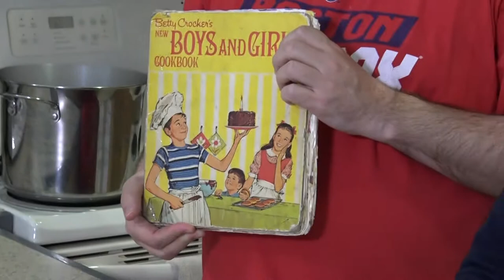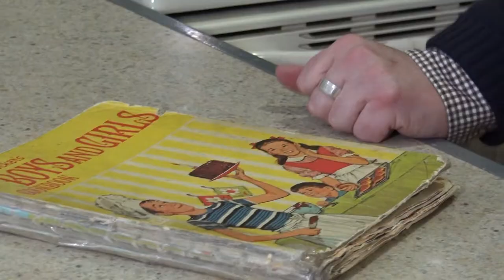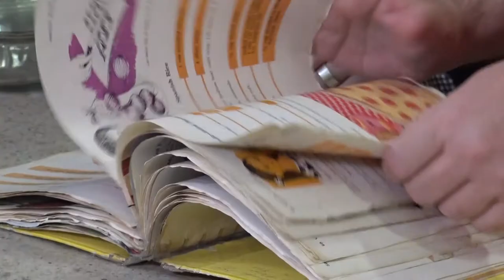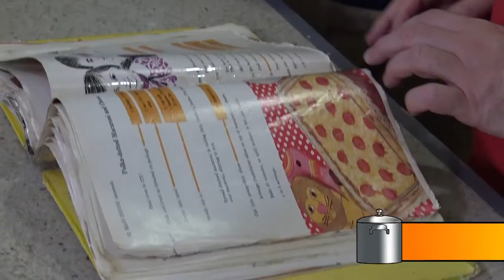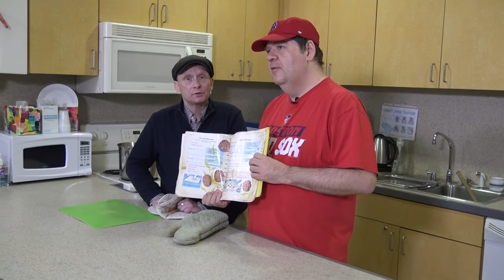Polka-Dotted Macaroni and Cheese on Cooking with Kenny & Kyle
Tiny & Sons Auto Glass presents Cooking with Kenny & Kyle.
Kenny Delmonte and Kyle Harney cook up some "Polka-dot Macaroni & Cheese," but it is the hysterical conversation that will have you laughing through the entire show.